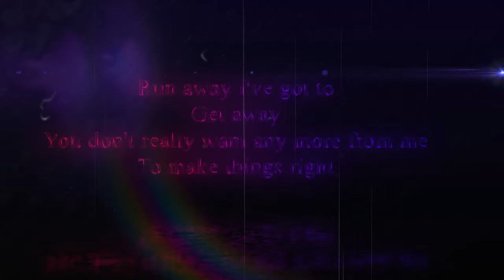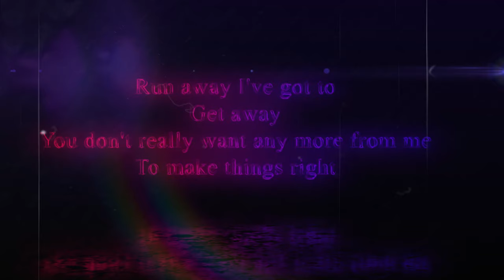Harrison - Tainted Love